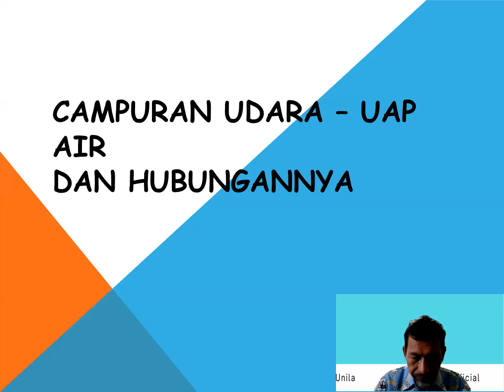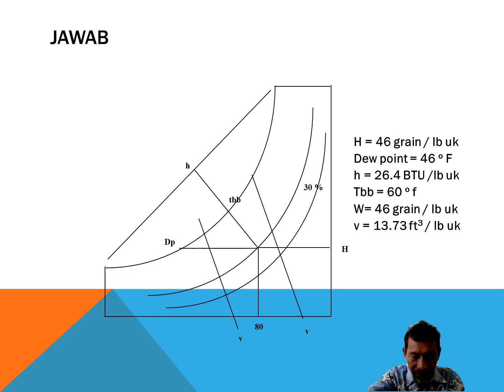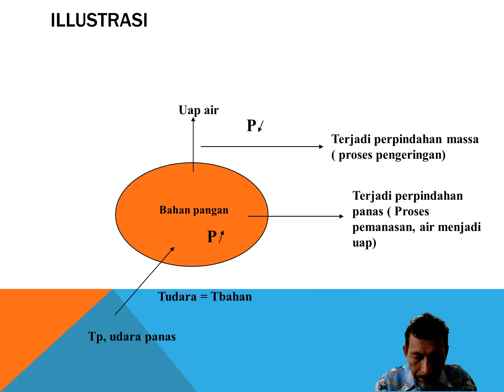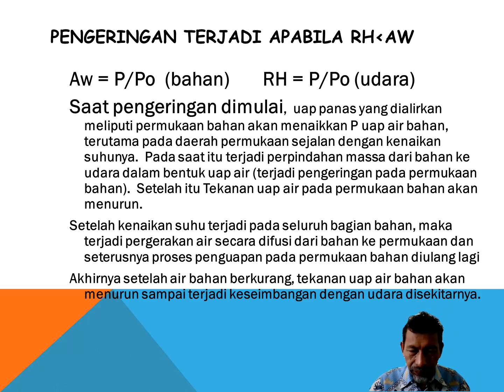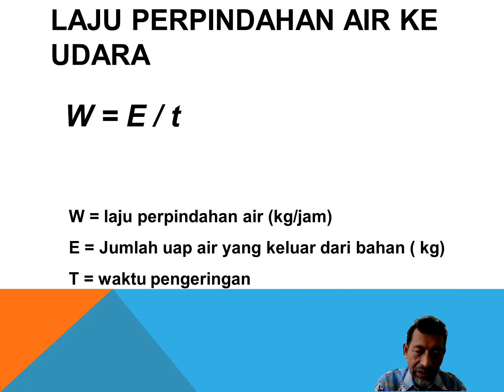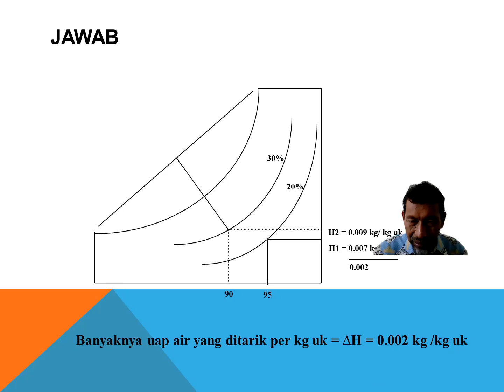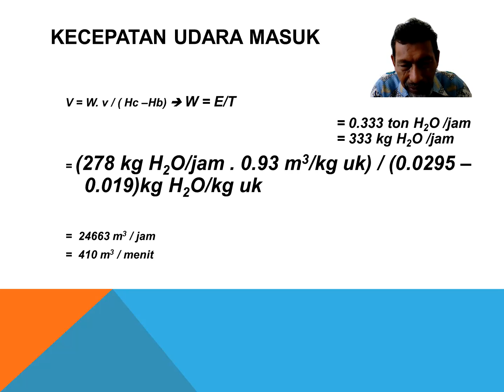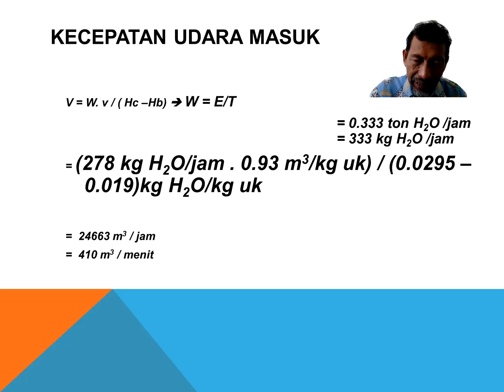05. TEP - Teknik Pengeringan - Campuran Udara - UAP Air dan Hubungannya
Pokok Bahasan : Campuran Udara - UAP Air dan Hubungannya
Dosen : Dr. Ir. Tamrin, M.S.

Deskripsi :
Mata kuliah ini mempelajari tentang Definisi, keuntungan dan kelemahan pengeringan, alasan dilakukan pengeringan, tujuan dan metode pengeringan, Konsep dasar pengeringan, Faktor-faktor yang mempengaruhi pengeringan, Air bahan pangan, Campuran udara-uap air dan hubungannya, Jenis-jenis pengeringan. Pengelompokan dan pemilihan alat pengering industrial: bahan padatan partikulat dan butiran, bubur dan suspensi, lembaran. Pengering dan sistem pengering pilihan, Teknologi pengeringan bed fluidasi (fluidized Bed), Inovasi teknik pengeringan dan kecenderungan di masa depan: Pengeringan dengan uap super panas.